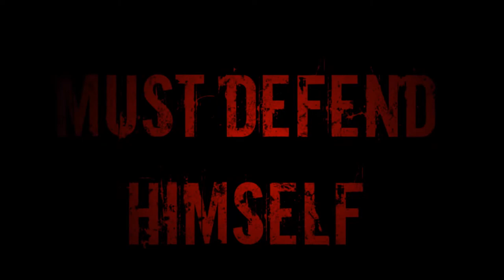Blink- Trailer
Based roughly on the Weeping Angels from Doctor Who.